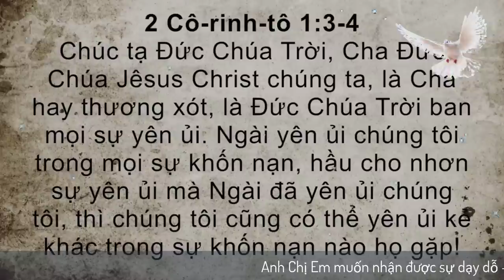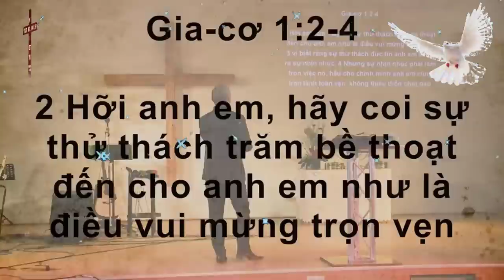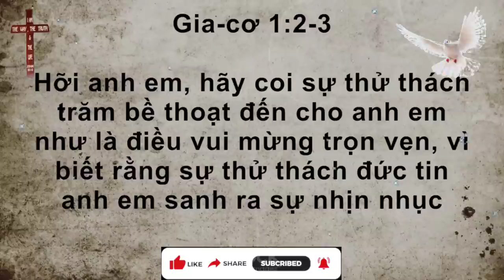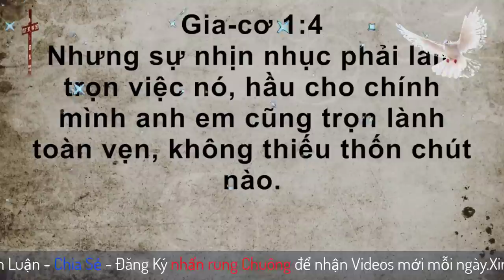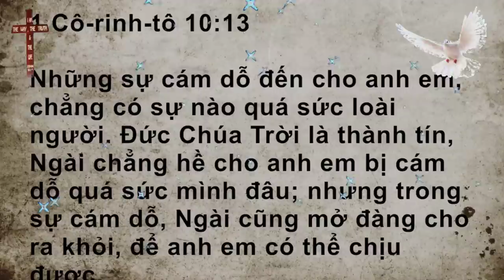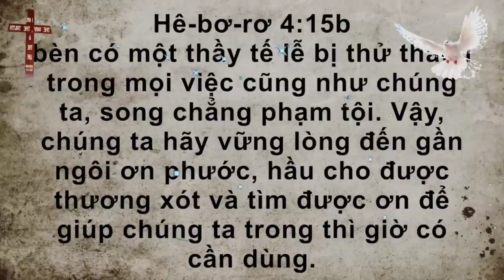Mục Sư Trần Mạnh Hùng | hãy thoả lòng trong hoạn nạn | Lời Sự Sống